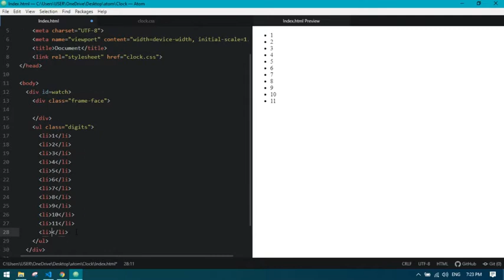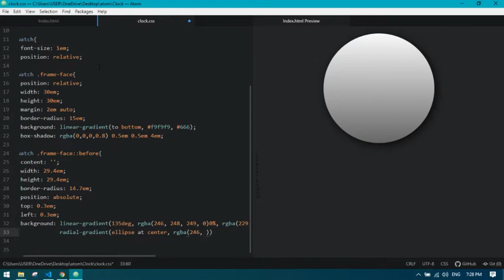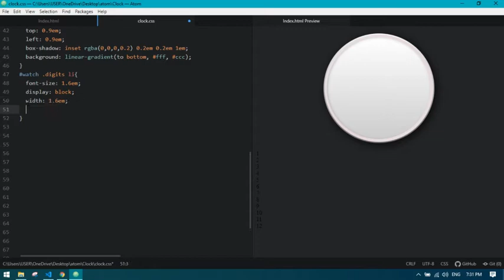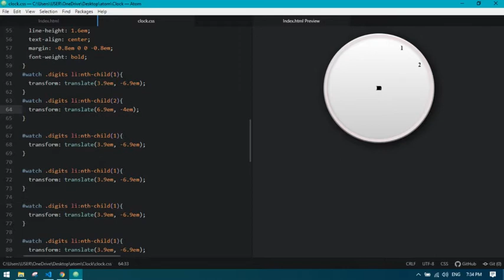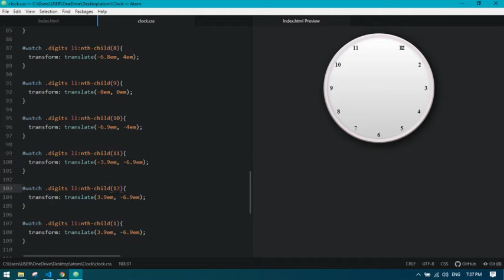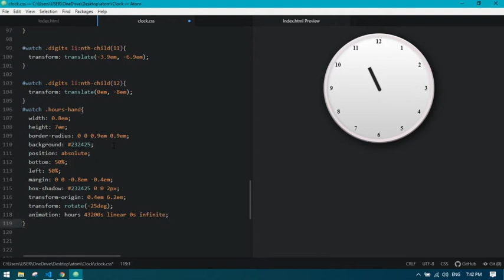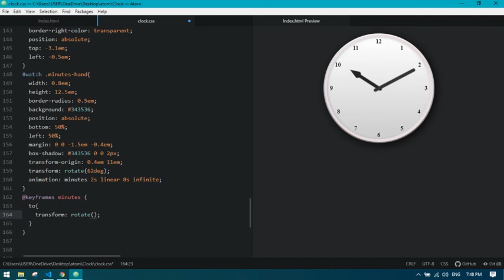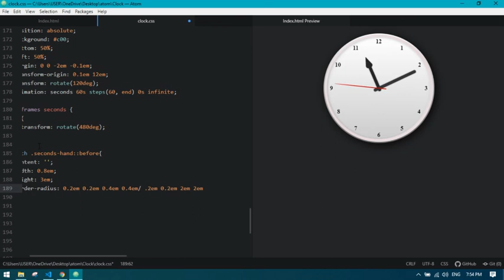How to Make Analog Clock UI Design Using CSS3 Html Only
How to Create Awesome Analog Clock UI Design Let Watch it.
Real Awesome Analog Clock UI Style Html and Css Using